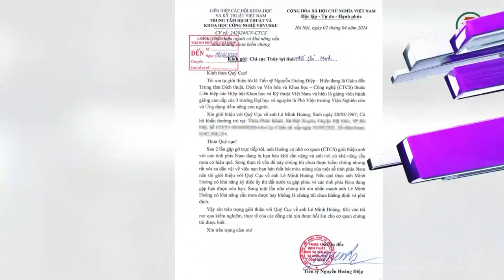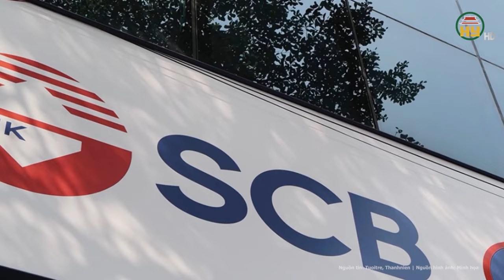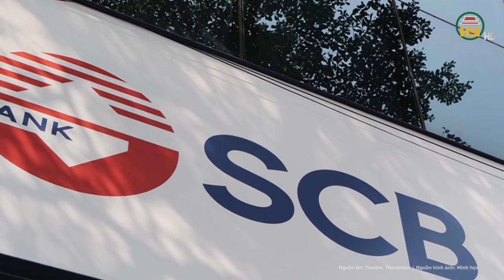Công an chính thức khởi tố tài xế trong vụ xe chở 21 cán bộ gặp tai nạn kinh hoàng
Tin tức 24h mới nhất | Công an chính thức khởi tố tài xế trong vụ xe chở 21 cán bộ gặp tai nạn kinh hoàng
Mới đây, Công an huyện Kon Rẫy (Kon Tum) đã khởi tố vụ án "Vi phạm quy định về tham gia giao thông đường bộ" để điều tra.
Lực lượng chức năng đã mời N.T.K (26 tuổi, trú tỉnh Bình Định) - tài xế chở đoàn cán bộ Cục Quản lý thị trường TP.HCM, đến làm việc.
Địa chỉ: 164 Nguyễn Văn Linh, thành phố Hưng Yên, tỉnh Hưng Yên
Tiktok: Truyền hình Hưng Yên
Facebook: Đài Phát thanh và Truyền hình Hưng Yên
Zalo: Đài PTTH Hưng Yên